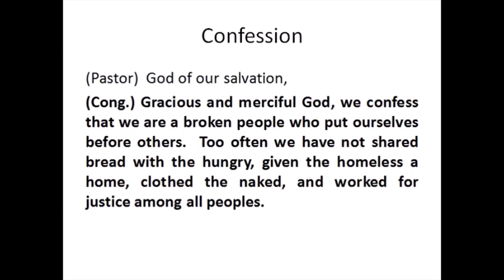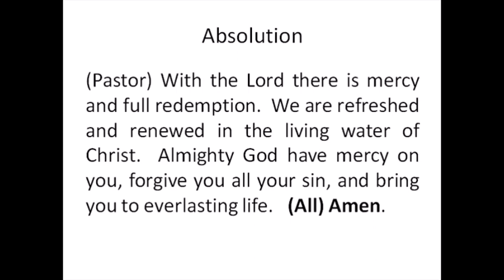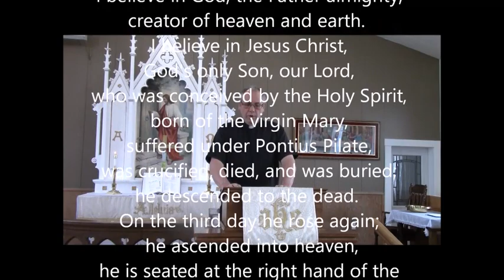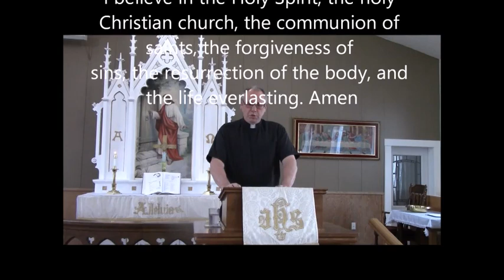St John Lutheran Church 10 May 2020